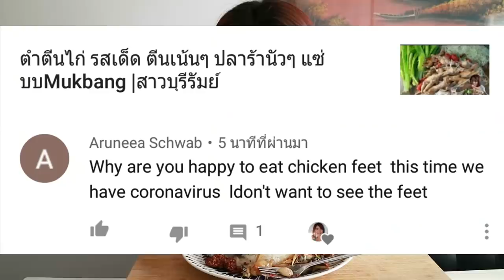ผัดเผ็ดกบใส่หน่อไม้ดอง อาหารจานเดียว พูดเรื่องดร่าม่ากินตีนไก่